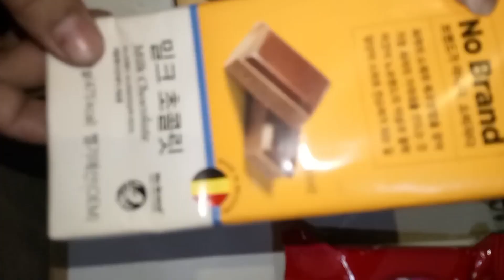5 most popular chocolate review and Unboxing. amazing tasti,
Welcome to our chocolate unboxing YouTube channel, where we bring the joy of unboxing and exploring different chocolates from around the world right to your screen!